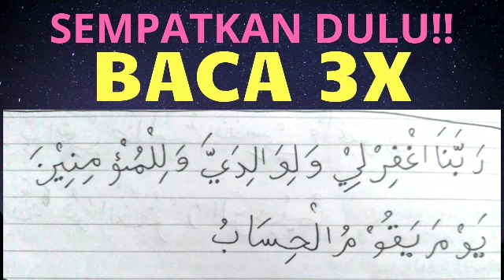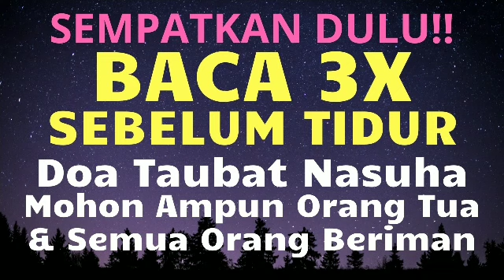BACA DULU 3X SEBELUM TIDUR! DOA TAUBAT NASUHA MOHON AMPUNAN DIRI, ORANG TUA & SEMUA ORANG MUKMIN